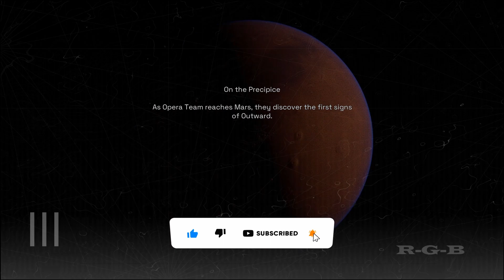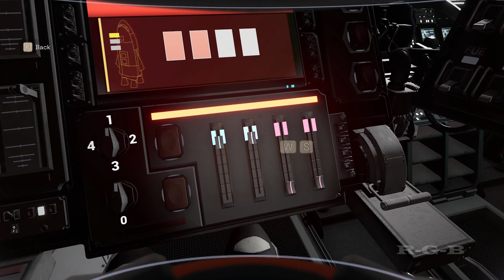Lost in Space | Sci fi Adventure Gameplay | Deliver Us Mars | Part 2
I found the abandoned Space station |Deliver Us Mars |Sci-fi Adventure Gameplay |Part 2

🚀 Welcome to the Red Planet! 🌌 Deliver Us Mars Gameplay Adventure!

In this thrilling episode, we embark on an interstellar journey to Mars in the epic game "Deliver Us Mars." Join me as we navigate the challenges of colonizing the Red Planet, uncovering its mysteries, and surviving the harsh Martian environment.

🎮 Game Overview:
"Deliver Us Mars" is a sequel to the award-winning Deliver Us The Moon, Deliver Us Mars is an atmospheric sci-fi adventure offering an immersive astronaut experience.
Deliver Us Mars is an atmospheric sci-fi adventure taking you on a suspense-fuelled, high-stakes mission to recover the ARK colony ships stolen by the mysterious Outward. With stunning visuals, intense gameplay, and a compelling storyline, this game promises an unforgettable adventure.

🔥 Highlights:
Explore the vast Martian landscapes, encountering unknown terrain and hidden secrets.
Engage in epic battles against extra-terrestrial challenges and unexpected foes.
Strategize and overcome obstacles to ensure the success of your Mars colonization mission.

👾 Gameplay Walkthrough:
In this playthrough, witness key moments, make crucial decisions, and experience the excitement of conquering the unknown. Whether you're a space enthusiast or a gaming aficionado, this video is packed with action, strategy, and a dash of humor.

Your support means the world to me, and together, we'll explore the wonders of the gaming universe!

🌌 Connect with the Gaming Community:
Join the conversation! Share your thoughts on Martian colonization, your favorite space games, and your predictions for the future of space exploration in the comments below.

Hi guys! Started Making Walkthrough Gameplay Content since 28th Jan 2022, I upload High Quality and Story based  Gameplay walkthrough videos on various PC Games in full HD quality!